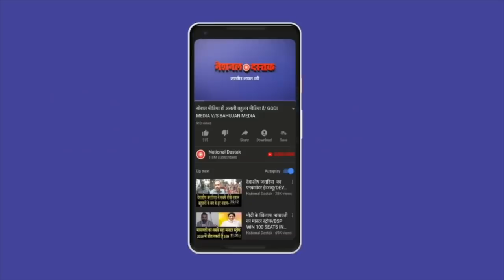मोदी-शाह ने किसानों को आत्महत्या करने पर मजबूर किया, देखिए वीडियो/